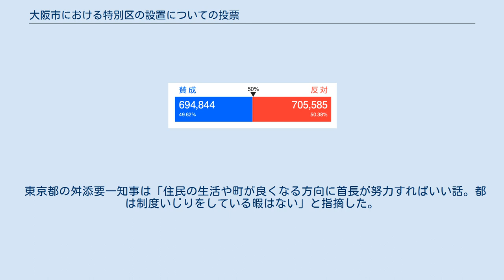大阪市における特別区の設置についての投票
大阪市における特別区の設置についての投票（おおさかしにおけるとくべつくのせっちについてのとうひょう）は、2015年5月17日に大阪市で投開票が行われた住民投票である。
 大阪市を廃止し、5つの特別区を設置する大阪都構想の実現の是非を問うたが、反対票が賛成票を上回り特別区の設置は否決された。
 橋下徹大阪市長を中心とする大阪維新の会（維新）が実現を目指して掲げている構想である「大阪都構想」の賛否を問う住民投票。
この都構想案は2017年4月に今の大阪市を廃止して、現在ある24の行政区を「北区」「湾岸区」「東区」「南区」「中央区」の5つの特別区に再編、大阪市長ならびに大阪市議会を廃止し、各特別区に区長・区議会を設置。
大阪市の仕事のうち教育や福祉などを特別区に、都市計画やインフラ整備といった広域行政を府に移すと定めている。
 大阪市選挙管理委員会は2015年3月20日、住民投票の日程を同年4月27日告示、5月17日投開票と決めた。
3年前に成立した大都市地域における特別区の設置に関する法律（大都市地域特別区設置法）に基づいて、政令指定都市の廃止を問う全国初の住民投票となった。
 住民投票の対象は特別区の設置エリアである大阪市内で、4月27日時点で有権者数は214万786人。
大都市地域特別区設置法に基づき、投票率に関係なく結果は法的拘束力を持つ。
法的拘束力のある住民投票としては、日本政治史上最大級の住民投票となった。
 賛否の呼びかけには公職選挙法が準用されるが、活動費用やビラ、ポスターの種類や枚数などには制限がなく、街頭運動も投開票の当日まで可能。
通常の選挙における選挙公報に代わって「投票公報」が発行され、市議会における賛成派、反対派の議員数に応じて紙面が配分され、各世帯に配布された。
反対する4会派（公明・自民・民主系・共産）は共同で紙面を作成した。
 投票率に関係なく投票結果は成立し、有効投票のうち賛成票が反対票を1票でも上回れば、大阪市の廃止ならびに5つの特別区の設置が決まる。
 住民投票で都構想が否決された場合、橋下は同年12月の大阪市長任期の満了と共に政界から引退する意向を示しており、5月17日の住民投票で都構想が僅差で否決されたことを受け、記者会見で改めて引退を発表した（詳しくは後述）。
 投票日前に日本経済新聞社とテレビ大阪（TVO）が、大阪市内の有権者を対象に実施した世論調査 で、「大阪都構想」について、賛成41％、反対39％と拮抗、「どちらともいえない」と「いえない・わからない」を合わせると20％。
住民投票に「必ず行く」「なるべく行く」とした人は計97％に達した。
 一方、朝日新聞社と朝日放送（ABC）の世論調査 では、「賛成」の33%を「反対」の43%が上回った。
17日の住民投票に行く可能性が高い層でも「反対」がやや上回っている。
なお、賛否を明らかにしていない「その他・答えない」が24%。
また、共同通信社、毎日新聞社、毎日放送（MBS）、産経新聞社、関西テレビ（カンテレ）の合同世論調査 では、賛成は36・7%、反対は47・5%と反対が大きく上回った。
読売新聞社と読売テレビ（YTV）の世論調査 でも反対50%が賛成34%を大きく引き離すなど、各マスコミの間で大きく割れる結果となった。
 なお、不在者投票は2015年4月28日より開始。
 最終結果 投票状況 大阪市24区のうち、11区では賛成得票率が、13区では反対得票率が、それぞれ多い結果となった。
概ね西部沿岸部と南部では反対多数となり、東部では賛否が拮抗し、大阪環状線より北東の地域では旭区を除き賛成優勢であった。
賛成が反対を10ポイント以上上回った地区は環状線の真北、反対が賛成を10ポイント以上上回った地区は外縁部の端に位置し、何れもごく少数である。
 告示期間が通常の選挙よりも長かったため、期日前投票は359,203票、不在者投票は9,014票、合わせて368,217票（有権者の17.50%、投票者の26.19%）と、かなり高く経過した。
読売テレビの出口調査では、期日前が反対52%、賛成44%、無回答4%、5月17日が賛成52%、反対44%、無回答4%となった。
なお、読売テレビ以外の出口調査では、期日前投票分が含まれていないものが多く、出口調査結果（賛成がわずかに優勢）と実際の開...